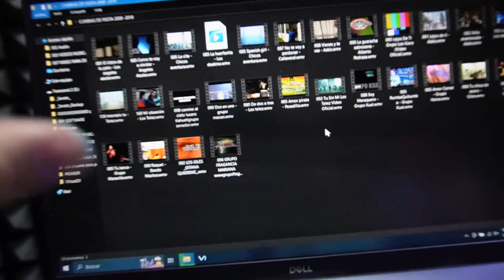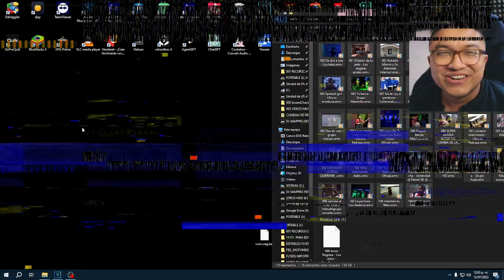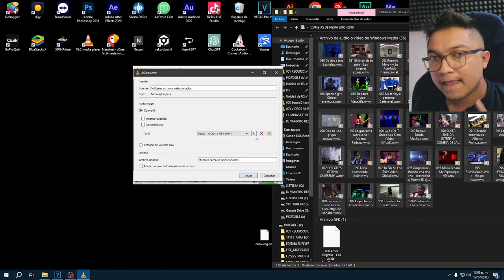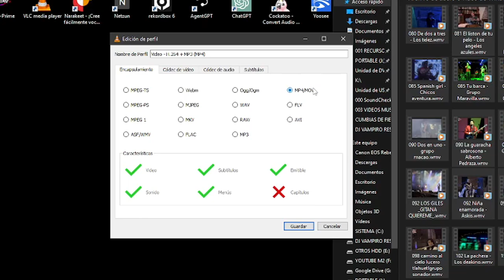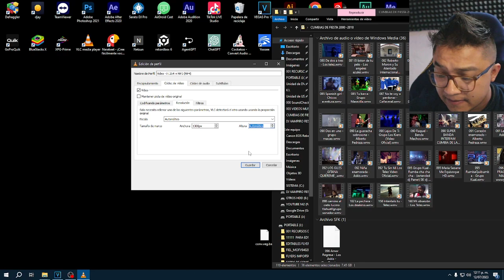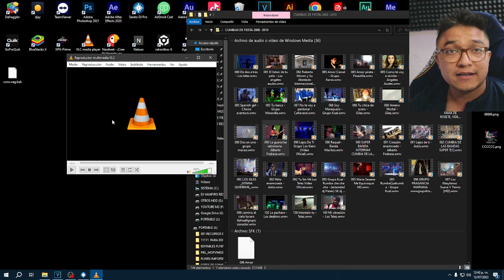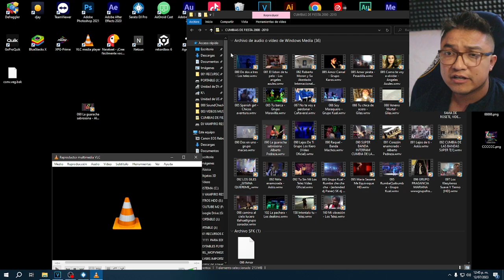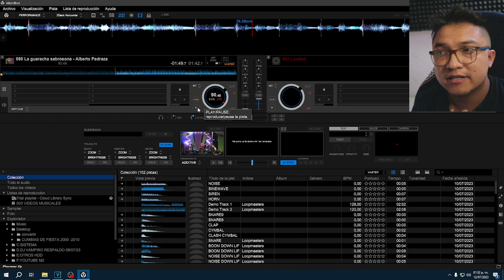Guía Completa: Cómo Convertir Videos sin Perder Calidad para Serato y Rekordbox 🔥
Serato y Rekordbox son dos de los softwares más utilizados por los DJs profesionales, pero a veces puede resultar complicado trabajar con videos en ellos. En esta guía completa, te mostraré paso a paso cómo convertir tus videos existentes para que sean compatibles con estos programas, asegurando una reproducción fluida y sin pérdida de calidad.

Aprenderás sobre los mejores códecs y formatos de video para utilizar, cómo ajustar la resolución y el bitrate correctamente, y otros consejos prácticos para optimizar tus videos. Con esta información, podrás crear sets audiovisuales impactantes que cautiven a tu audiencia y eleven tu performance como DJ.

No pierda más tiempo lidiando con problemas de compatibilidad de videos. ¡Prepárate para llevar tu música a otro nivel visual con Serato y Rekordbox!

¡Nos vemos en el próximo video lleno de música y consejos para DJs profesionales! 🎧🔥